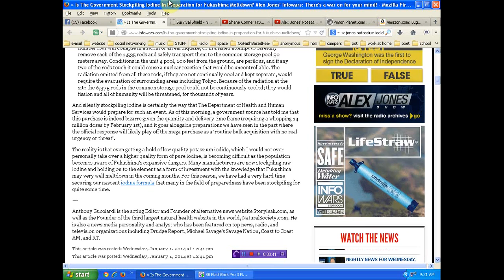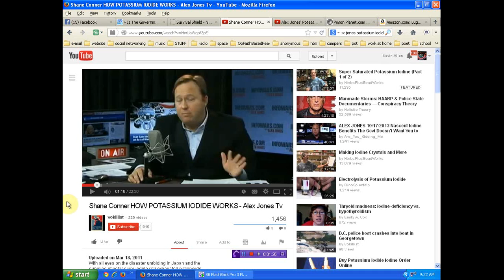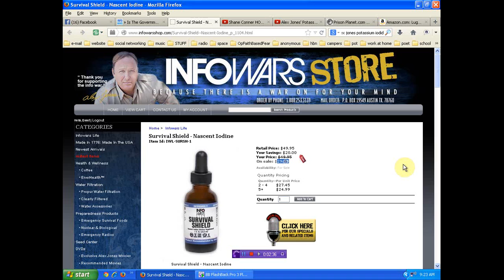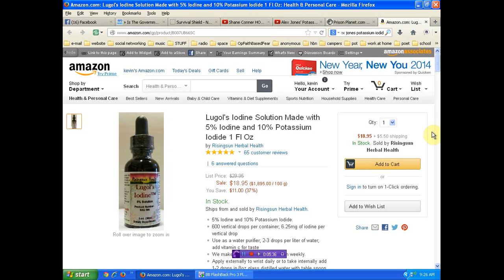Alex Jones again fear mongering Fukushima to sell products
there other options on amazon but this one seems like a good quality and value
if you would like to help support and expand my efforts please do so